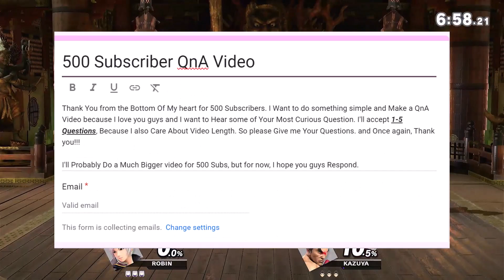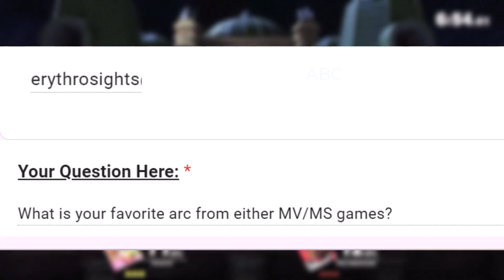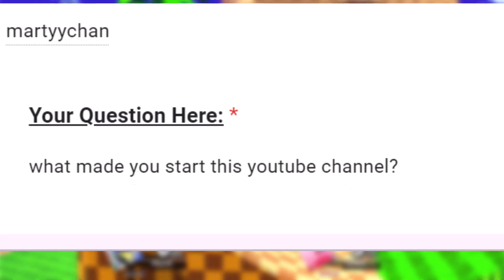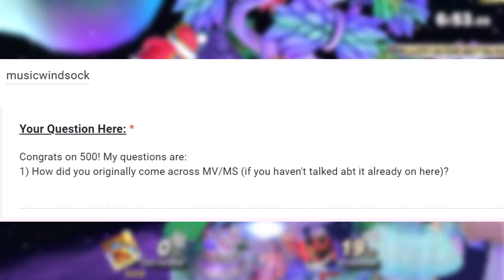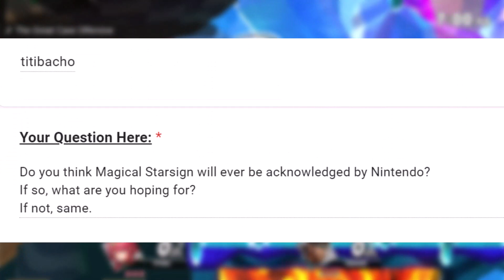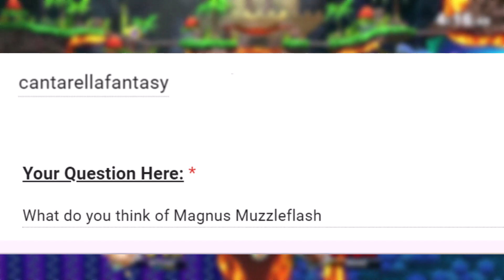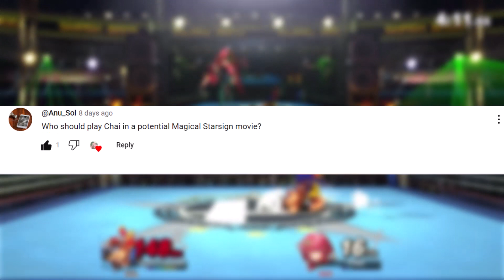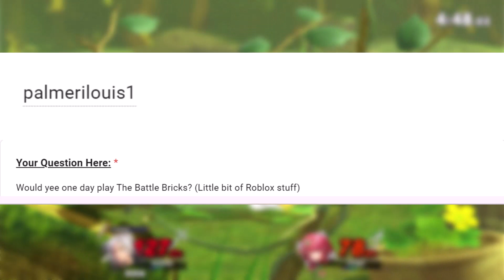DangerBoatSouth's 500 Subscriber QnA Special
Well, We Did it. We successfully reached 500 Subscribers on this platform and it's all thanks to Charming individuals like yourselves helping me reach a goal that seemed so Unfeasible at some points.

Today is a Simple video, a Qna On some of the Silliest questions you asked me in a Google doc I Put out last week. And Some questions were actually really interesting, so Stick around, Your question may actually be answered.

As for the Future of this channel, I am Uncertain on what will come in the foreseeable Future, but all I hope for is the fact you guys will stick around for Slightly longer to see what comes.

Groose's Theme - Skyward Sword
Hana Valley - Okami

00:00 - Intro
00:54 - Question 1 (MLP)
02:47 - Question 2 (Fav Characters)
04:14 - Question 3 (Enemies)
04:53 - Question 4 (Arcs)
06:15 - Question 5 (New Elements)
07:15 - Question 6 (Origin)
10:42 - Question 7 (Exclusive Spell)
11:24 - Question 8 (Fav Dungeon)
14:52 - Question 9 (Collabs)
15:42 - Question 10 (Nintendo Acknowledgment)
17:08 - Question 11 (Muzzleflash)
17:55 - Question 12 (OCs)
22:10 - Question 13 (Movie)
22:50 - Question 14 (Propaganda)
23:51 - Question 15  (Random)
26:08 - Question 16 (Roblox)
26:34 - Outro